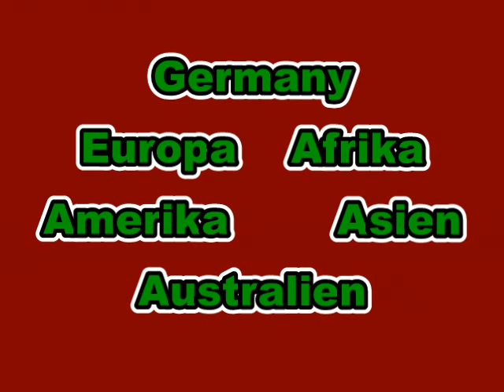Kinder auf der Weltkugel-Children of our globe-嘿，你好，我们全球的孩子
Musik und Text von Peter Schwedler; Produzent: Der professionelle Musiker mit seiner Studioband Ronald Becker aus Bliedersdorf!

Diesen Song sollte zusätzlich ein Kinderchor mit Solostimme einstudieren. Findet sich da ein Chorleiter und ein/e SängerIn? Eine hervorrragende Möglichkeit für einen großen Bühnenauftritt.

Dieser Song gehört zum Erwerb in die Gruppe 'audiomagnet' PetersLied, Kinder auf der Weltkugel

Description in English, German (Deutsch), Chinese (中文).

English: Children need us! Everywhere there is hunger, violence and abuse. So don't neglect them. Put them in the spotlight of the world.

Hi and hallo to YOU children of our globe. About fifteen years ago people everywhere were shocked by the Dutroix-scandal in European-West. Our family was deeply affected by it too. My thoughts went out to my grandson. He was eight years old at the time. If only it were so easy. But at last! I thought of my musical and lyrical ambitions. I needed an eye-catching slogan. At first I thought of "Hallo children of the World".  But that didn't seem strong enough, so I emphasized the call to children: "Hi and hallo to YOU children of our globe".

 Then in the refrain I pay homage to children of the world:
Pedro, Mohammed, Marie, Heintje, John and Natalie,
 Pedro, Mustafa, Marie, we are here for YOU:
 We all love YOU. We all were children once.

All the best from Peter Schwedler

German (Deutsch):
Es war vor einem guten Jahrzehnt, als die Menschen entsetzt waren über den Dutroix-Sandal in Westeuropa. Das hat auch Peters Familie nicht ohne Trauer gelassen. Sein Enkelsohn war damals sieben Jahre alt. Wenn ihm bloß so etwas nicht passiert. Wenn so etwas nur in Zukunft auch anderen Kindern nicht passiert.  So gingen ihm seine die Gedanken wochen- und monatelang durch den Kopf. Dann schrieb er sich das Geschehen von der Seele und bewahrte es auf. Nun sind viele Jahre vergangen und nichts hat sich zum Guten verändert. Und nun erinnerte er sich an seine Texte und hat sie im Lied vertont.
Zunächst suchte Peter einen „Aufreisser". Er wollte den Kindern etwas zurufen, z.B.: 'Hallo, Ihr Kinder auf der Welt!' Aber das reichte ihm nicht. Er steigerte den Aufruf an Kinder: 'Hi und Hallo, IHR Kinder auf der Weltkugel!' Das IHR ist bewusst groß geschrieben. Und so hat er im Sprechtext den Kindern und Familien Trost und Hoffnungen geben wollen:
'Die Kinder brauchen uns! Überall auf der Welt Hunger, Missbrauch und Gewalt!
 Darum lasst sie nicht allein, sondern: Stellt sie ins Rampenlicht der Weltkugel!'
Und dann folgt im Refrain eine Hommage an die Kinder:
 ‚Pedro, Mohammed, Marie, Heintje, John und Natalie,
 Pedro, Mustafa, Marie, wir alle schützen SIE und :
 Wir alle lieben SIE. Auch wir waren Kinder.
Herzliche Grüße von Peter Schwedler

Chinese (中文):

嘿，你好，我们全球的孩子

十五年前各地的人被比利时的一桩性丑闻案件震惊。我们的家庭也被其深深震惊。我想到我的孙子，他那时八岁，好在没什么发生，希望这样的事不要发生在任何孩子身上。我想到我的音乐和歌词，需要一个引人注意的标题。起初我想到"你好，全世界的孩子"，但觉得不够强烈，所以我加强了对孩子的呼唤："嘿，你好，我们全球的孩子"。
孩子需要我们！各地都存在着饥饿，暴力和虐待。
所以请不要忽略孩子。把孩子放到世界的聚光灯下。
为避免伤害，我替全世界的孩子祈祷：

皮特罗，穆罕默德，玛丽，海茵茨，约翰和娜塔莉，
皮特罗，穆斯塔法，玛丽，我们为你在这里：
我们都爱你。我们都曾经是孩子。

来自皮特的祝福
Ich suche für Übersetzungen viele in Sprachen geschulte Menschen, die den deutschen Text als Erläuterung zu dem Video in eine der nachfolgende Sprachen umsetzen kann:  Russisch, Italienisch, Spanisch, Französisch, und weitere in der ganten Welt, von Europa bis China und von Europa bis Amerika und vom Kap bis Finnland. Wie gesagt, es geht nicht um den begleitenden Text zum Video, sondern nur um die Erläuterungen des Videoinhalts, wie diese auch hier im Vorspann in Englisch geschrieben stehen. Die Übersetzung muß auch nicht wörtlich erfolgen, sondern kann auch in freier Gestaltung -dem Ziel des Songinhalts entsprechend- vorgenommen werden.